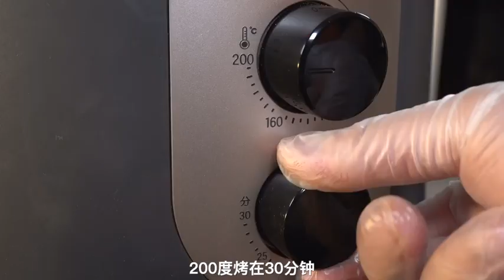The way to eat bread and shrimp sliding on the ceiling, your girlfriend will not refuse!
The way to eat bread and shrimp sliding on the ceiling, your girlfriend will not refuse! Hurry @object do it 春日healthymeal TikTok Spring is at the right time